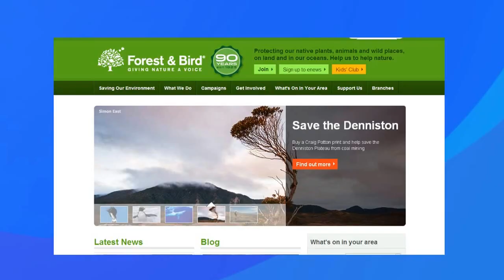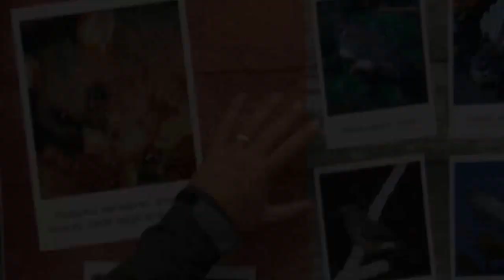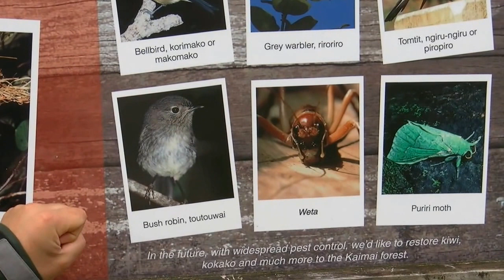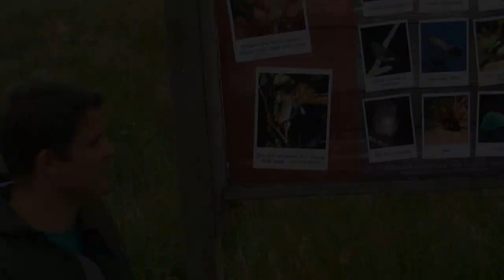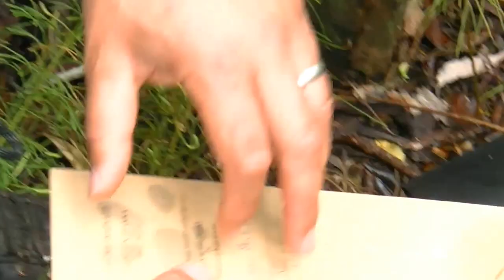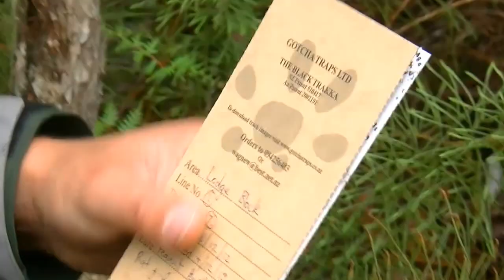Forest & Bird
The Aongatete Forest Restoration Project is part of the 'Kaimai Connection'. You can  become involved by volunteering at our workdays which involve cutting tracks, installing bait stations and restoring the forest so NZ's native birds and wildlife can thrive. Aongatete Forest was chosen as it represents one of the best examples of coastal / lowland forest left in the Kaimai range and is at the head of the Whatakao and Aongatete river catchments.  These rivers are bordered by a high number of High Value Ecological Areas and link the forest with the Tauranga harbour.  In addition to this connection above and adjacent to Aongatete is the Te Hunga Ecological Area which has high conservation values largely due to its unique vegetation.